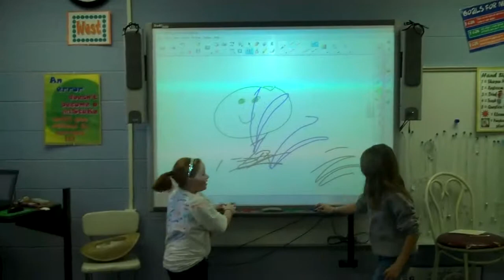Mrs. Peterson's Vocabulary Eye of the Storm 12-13